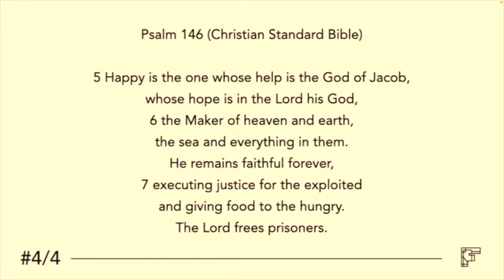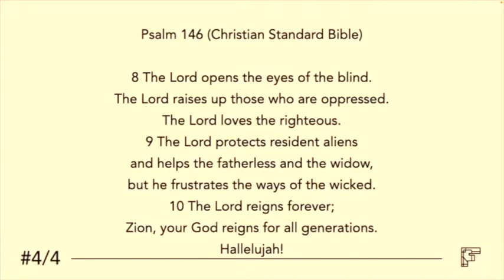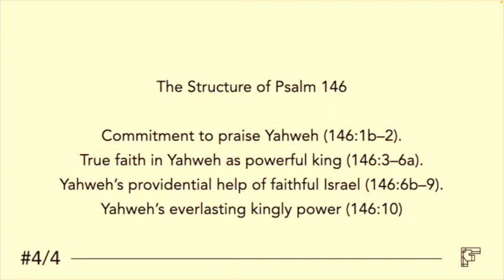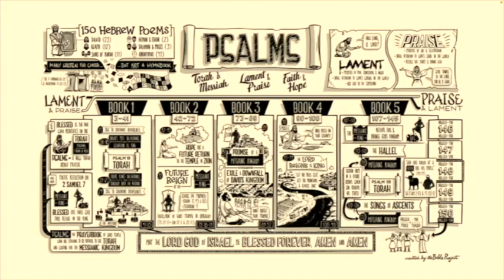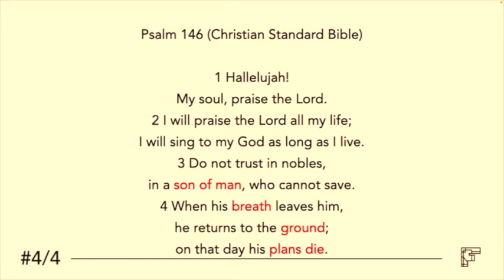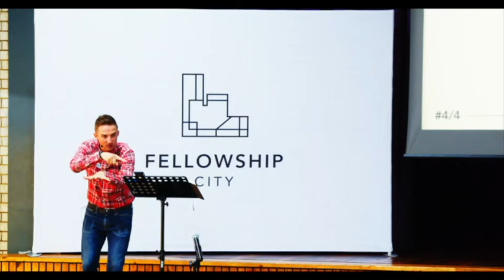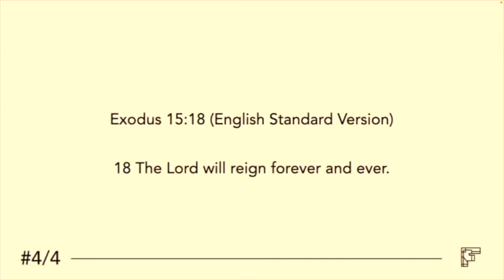Stop. Think. Pray. Go. - A Solid Start To Any Day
The start of the year is a perfect time to stop, think and pray before we get going with everyday life!

This series will explore 4 themes from the psalms that will compel us to stop, think, pray and then go.

Theme: A Solid Start To Any Day